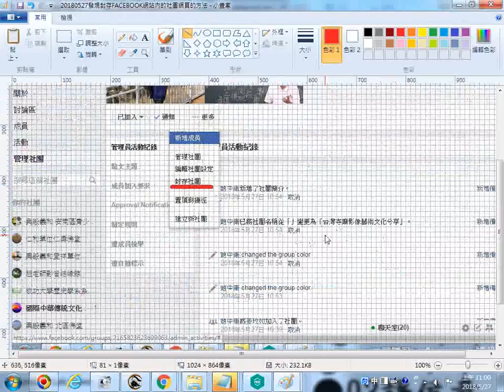20180527發現封存FACEBOOK網站內的社團網頁的方法